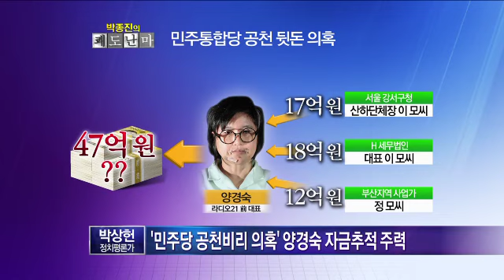한 남자 캐는 검찰,수사목표 결국 박지원?.박종진의 쾌도난마 E174,120829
▶ 박상헌 정치평론가